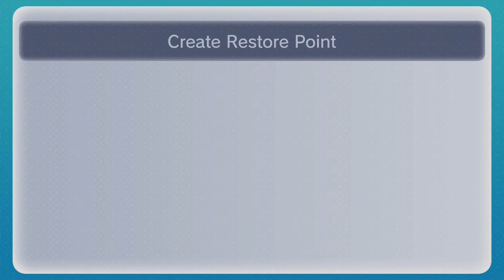Pokémon Shadows Ranger Guardian Signs Let's Play Part 46 Befriending Latias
Now we can fly faster